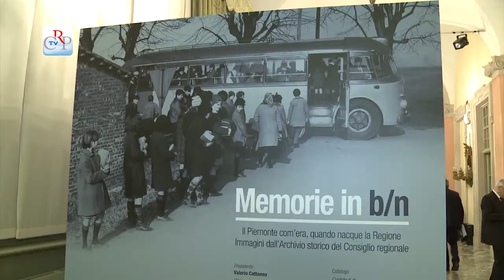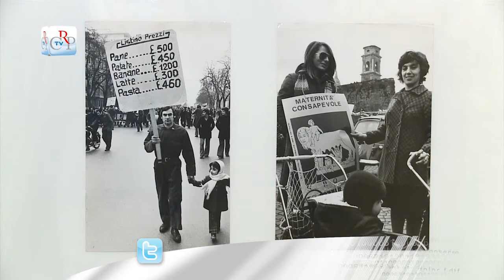Memorie in bianco e nero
La vita di una regione raccontata in bianco e nero. Dal 16 gennaio all'11 marzo 2014 nella galleria Belvedere di Palazzo Lascaris sono esposte un centinaio di fotografie provenienti dall'Archivio storico del Consiglio regionale, raccolte nella mostra "Memorie in bianco e nero. Il Piemonte com'era, quando nacque la Regione. Si tratta di uno spaccato della società piemontese negli anni fra il '70 e l'80 del secolo scorso, quando prese avvio l'attività della Regione Piemonte. Nell'incontro è stato presentato il secondo filmato della serie Piemonte Memoria, dedicato a interviste di protagonisti della prima legislatura regionale (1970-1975).
Interviste a Renato Grimaldi, Università di Torino e Mauro Raffini, fotografo